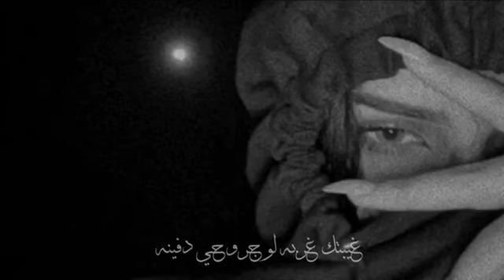غريب ال مخلص | المفارق تبت يدينه | تصميم | ضيم | شيلات